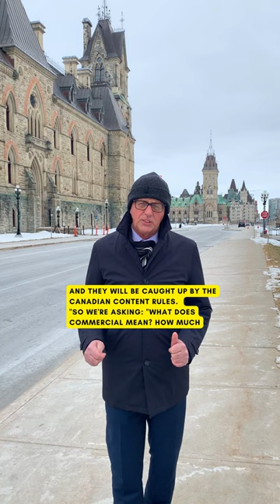This Is Why We Are Voting Against C-11 | Part 1